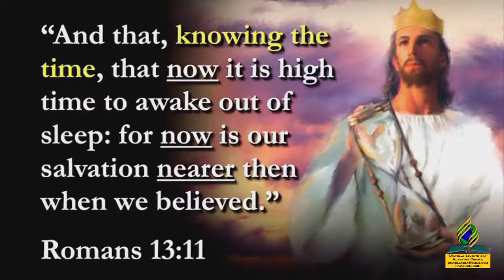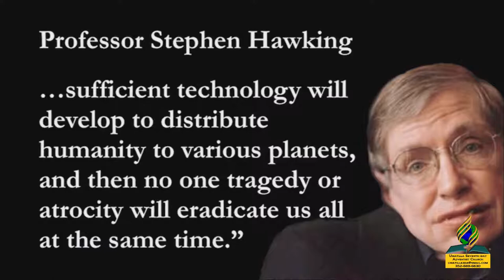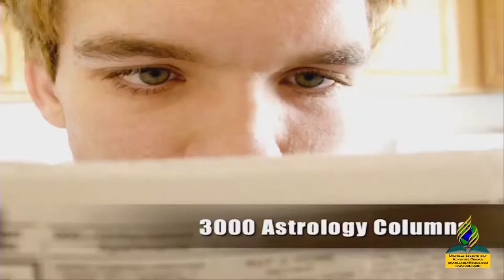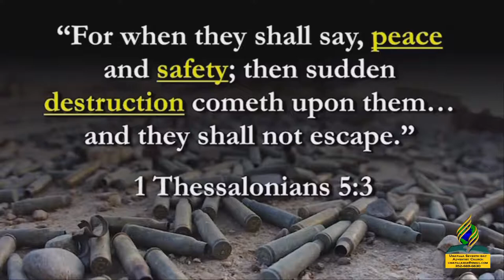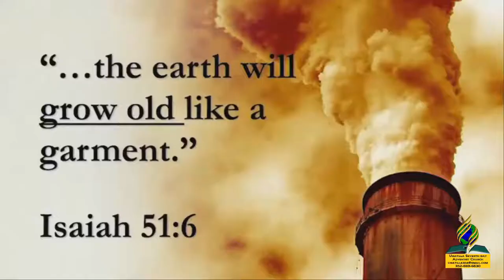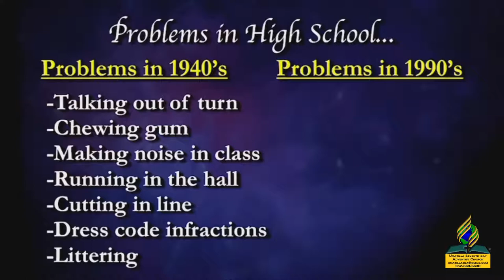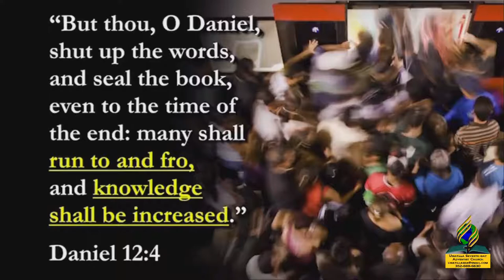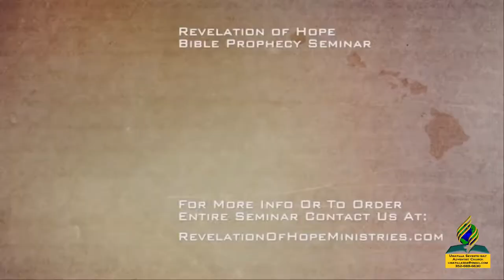02 The End! Is It Here, Near, Or Mere Fear?